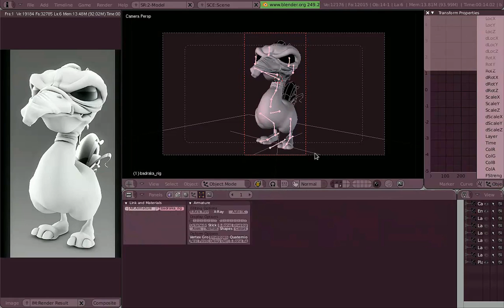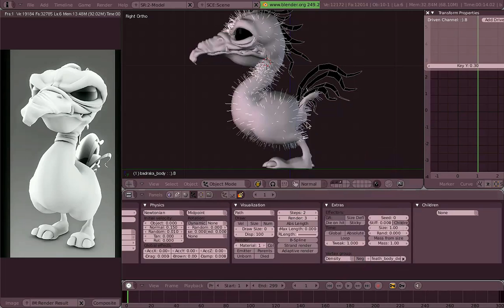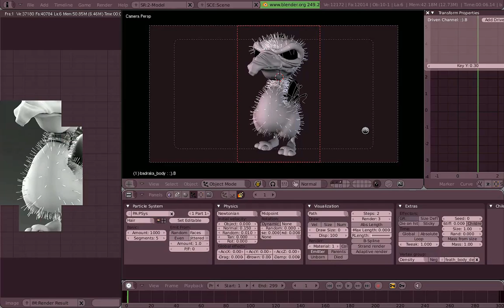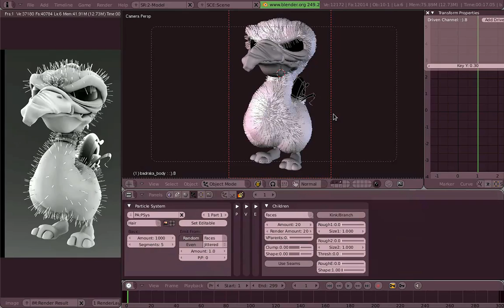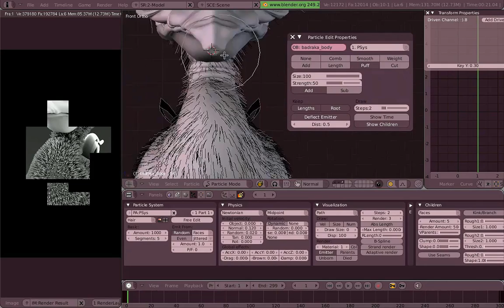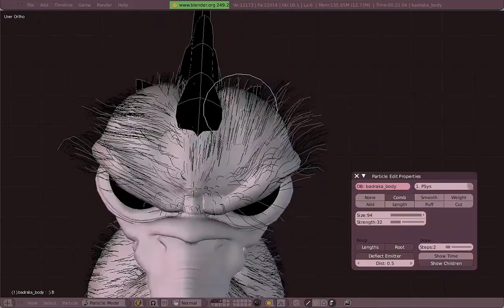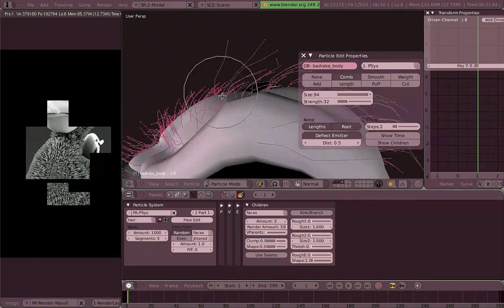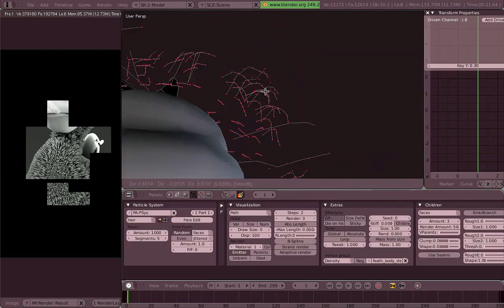Venom's Lab! Español: 08.01 Creciendo Pelo